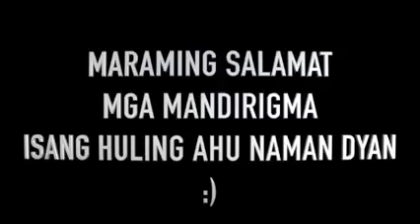TRENDING NEWS NGAYON! YT CHANNEL NG VLOGGER NA JAMILL DELETED NA! ALAMIN ANG DAHILAN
goodbye Jamill